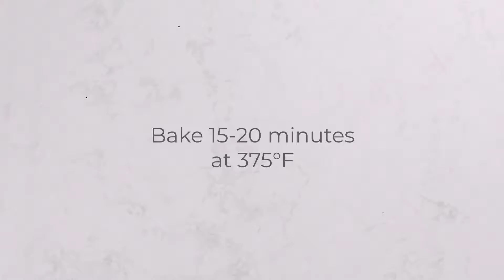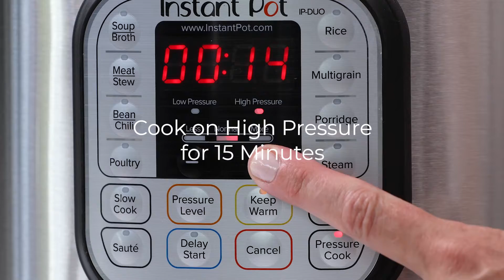3-Ways Multi-Cooker Recipes!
Have a multi-cooker such as an instant pot? Well, these delicious recipes are as easy-to-make as they are delicious! Get the full recipes below: